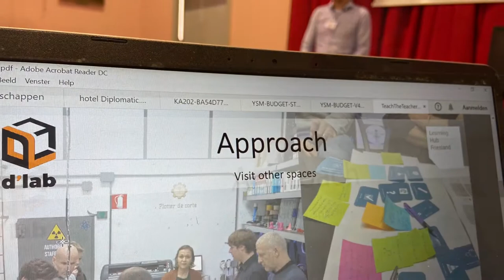Primera reunión del "Young Social Makers" ERASMUS+ Turín 12 de Febrero de 2020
Los socios del YoungSocialMakers se reúnen por primera vez en TURIN, en el Instituto di Sordi de Torino, para sentar las bases de este proyecto de 24 meses en el programa ERASMUS+, que formará a personas en el uso de tecnologías de making (fablabs) para crear objetos socialmente responsables